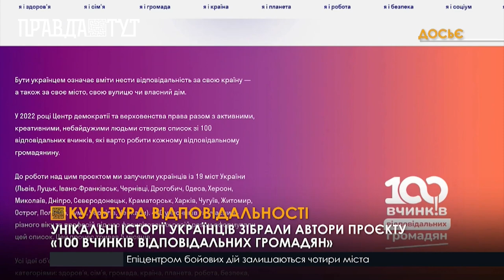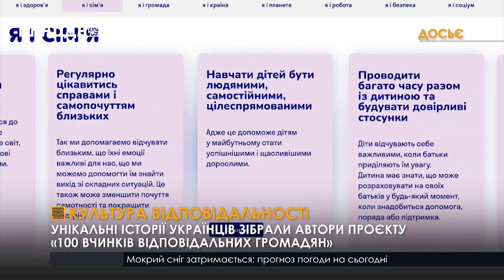У Києві презентували результати проєкту про культуру відповідальності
«100 вчинків відповідальних громадян»  - проєкт  Центру демократії та верховенства права, що був започаткований у 2021 році. Автори проєкту залучили 19 амбасадорів, які шукали унікальні історії по всій Україні. Історії про вчинки українців розподілити  на 9 тематичних категорій: здоров’я, сім’я, громада, країна, планета, робота, безпека, соціум, розвиток.